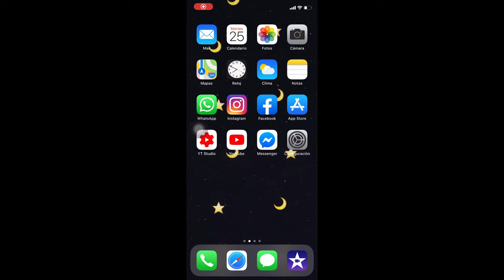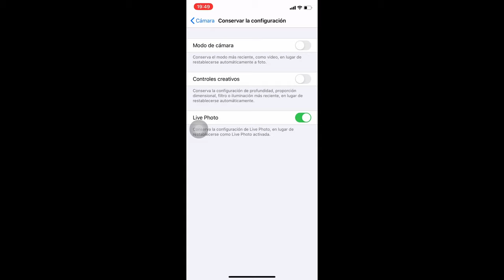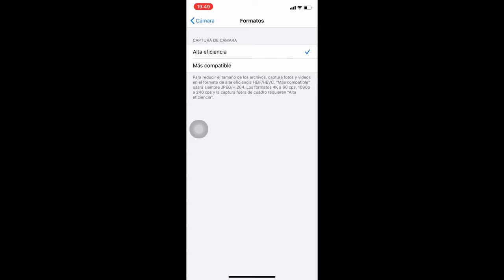¿Cómo grabo mis videos? II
Vídeos nuevos LUNES, MIÉRCOLES, JUEVES y SÁBADOS♡

ANAGOMESROD15

agomez217f823

Aro de luz: Neewer Iluminación Kit: 48cm Exterior 55W 5500K Regulable LED Luz del Anillo, Soporte de Luz, Receptor para el teléfono Inteligente, Youtube, TikTok, para Autorretrato de Grabación

¿Dónde contactarme?

Besos sabor 🍍